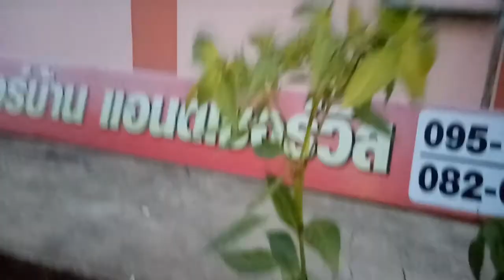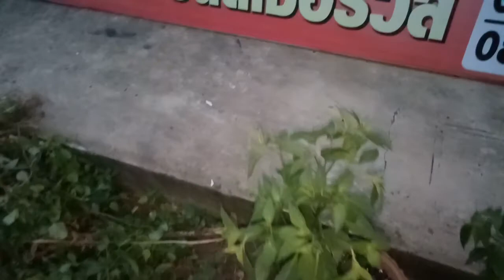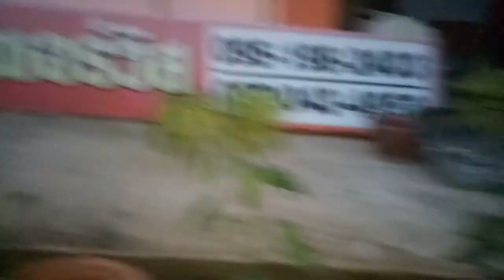ปุ๋ยอินทรีย์เปลือกไข่ชากาแฟ เร่งใบ ต้น ดอก ผล ดีจริง Organic fertilizer,eggshell,tea,coffee. (EP.22)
การทำปุ๋ยเปลือกไข่ผสมกากชา กากกาแฟ โดยการเอามาตากแดดให้แห้งแล้วตำเปลือกไข่ผสม ช่วยเร่งการเจริญเติบโต เร่งใบ ต้น ดอก ให้เขียวเเละอวบงามได้ง่ายๆ จากเศษเปลือกไข่ ชา กากาแฟ ที่เราสามารถหาได้ในบ้าน ไม่ต้องทิ้ง หรืออาจจะไปขอจากร้านขายน้ำชา กาแฟ เป็นการให้ปุ๋ยที่เราไม่ต้องเสียเงินซื้อเลย ครับ และทำให้ต้นไม้สวยงามด้วย ใส่ได้ทั้งพืช ผัก ไม้ดอก ไม้ประดับนะครับ ลองไปทำตามกันดูนะ ครับ ได้ผลยังไง ก็บอกกันด้วยนะ ครับ ขอบคุณทุกท่านที่มารับชม ฝากติดตามด้วยนะ ครับ ขอบพระคุณ ครับ